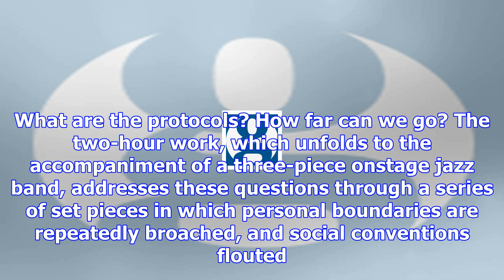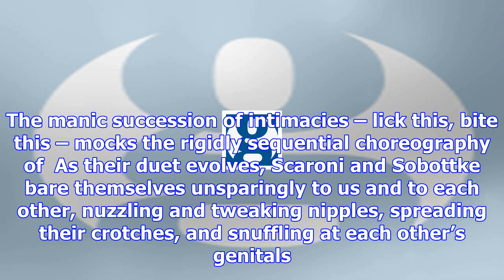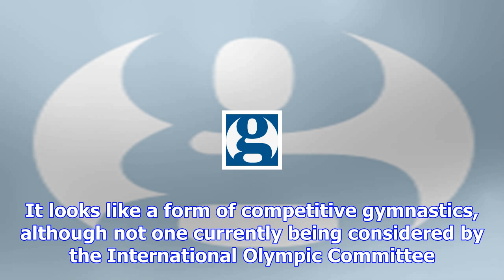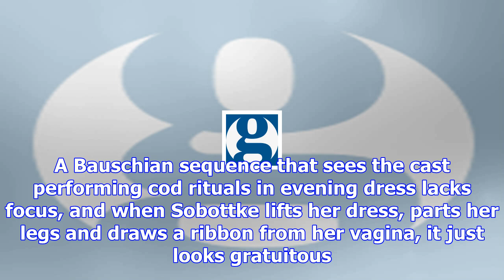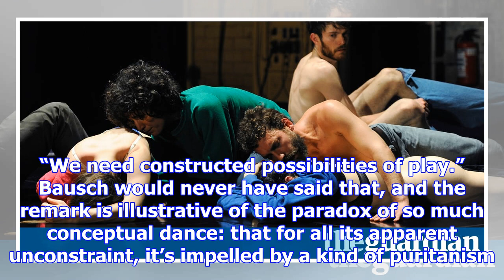Meg stuart: until our hearts stop review – like a form of competitive gymnastics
Meg Stuart is an American choreographer based in Brussels and Berlin, and since 1994 has been the di...